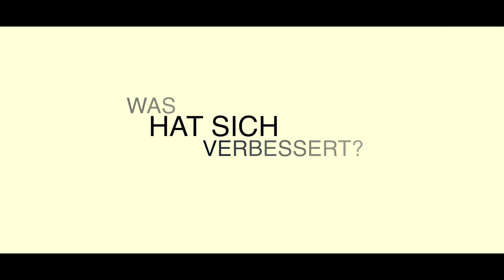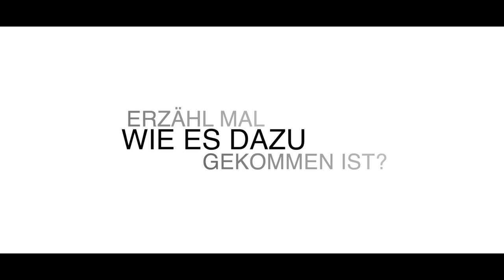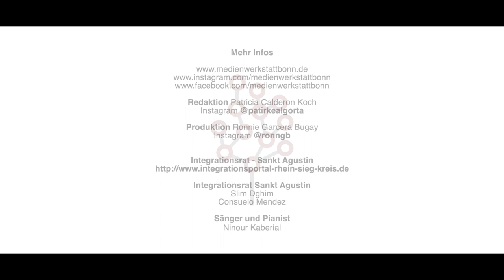Integrationsrat in Sankt Augustin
So unbekannt wie wichtig: Integrationsräte sind wichtig, damit Migrant_innen am politischen Leben teilhaben können, damit ihre Interessen vertreten werden und es mehr Gerechtigkeit und weniger Rassismus und Diskriminierung gibt.
In St. Augustin ist der Integrationsrat aus vielen Nationalitäten gebildet worden.
Die Ecuadorianerin Consuelo Mendez erzählt, wie sie sich als Integrationsrätin für eine sehr gute Schülerin einsetzte. Der Tunesier Slin Dghim gibt ihm ein neues Erscheinungsbild in den Medien.